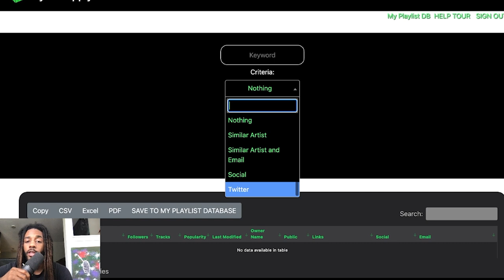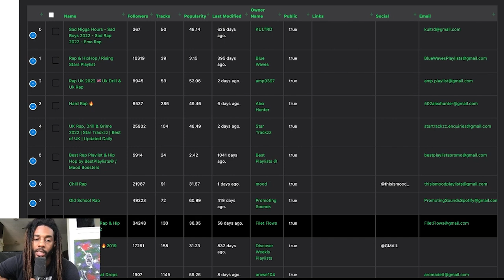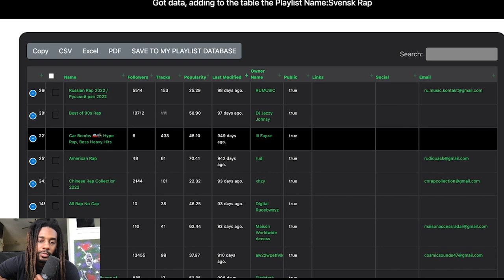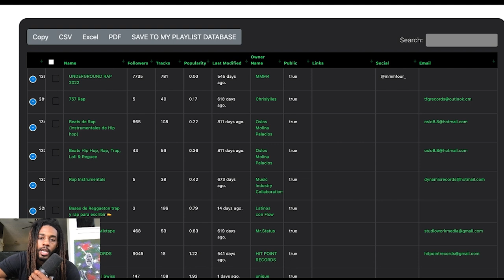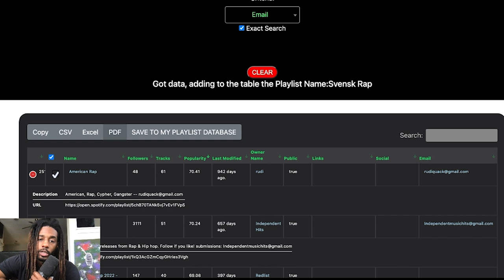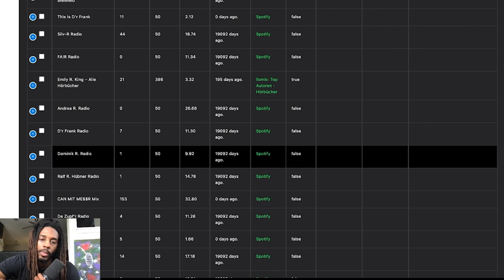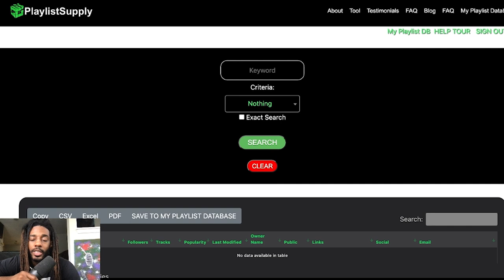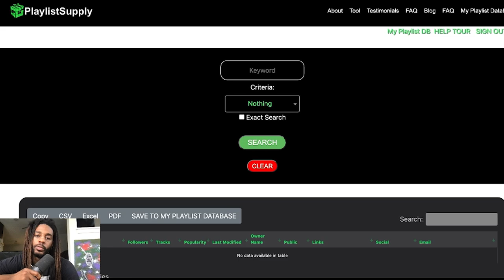Easiest Way to Get on Spotify Playlist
Stop using Playlist Pluggers and Pitchers. Find Spotify Playlists in less than minutes. Have control over your pitching and save some cash.

Hey guys, forgot to mention this in the video but you there is also an "Update" function within the Playlist Database. The Update function is extremely important as it lets you refresh all the data within the table in order to monitor changes in playlist activity over time. Therefore you're able to detect how well a playlist is performing, or if there are any weird numbers going on etc.